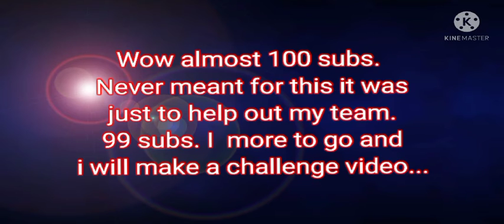Big Thanks To Everyone for the support 🌟100 SUBSCRIBERS 🌟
🌟My discord is ShoNuff#8710
🌟I will do a challenge video to the 1st
    20 people that send the challenges to
    my link
🌟 ShoNuff#8710
🌟No world records tho...🤣